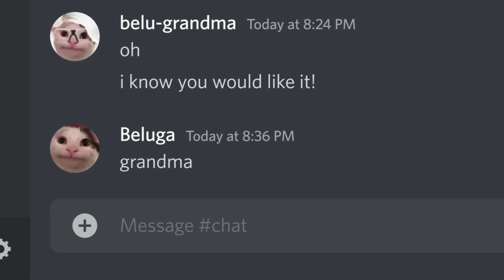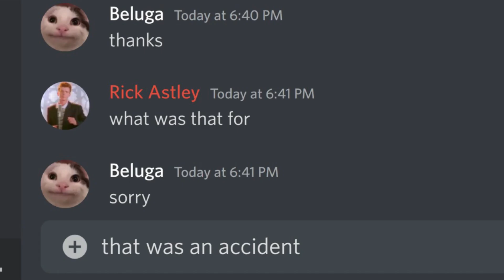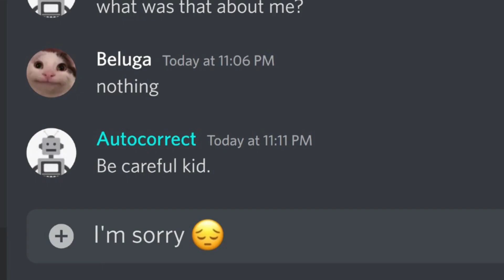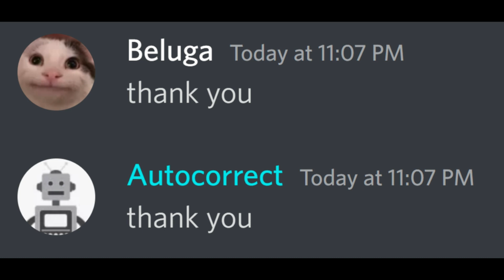When Autocorrect Destroys Rick Astley's Life... | Beluga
When Autocorrect Destroys Rick Astley... | (98.79% intense) Beluga
Autocorrect Rickrolls Rick Astley... What happens? Watch to find out!